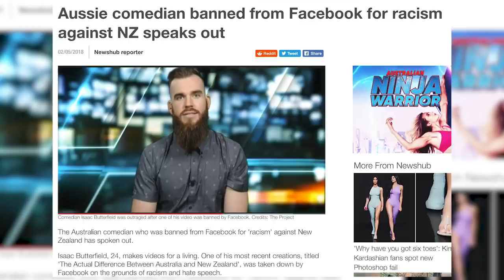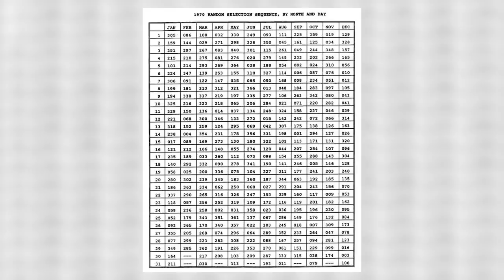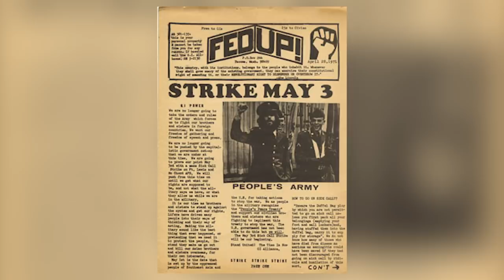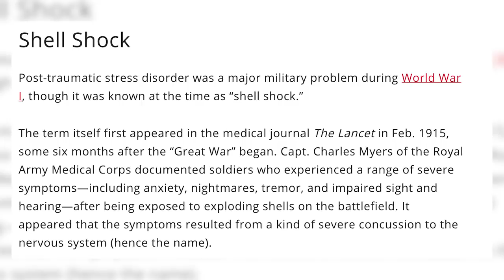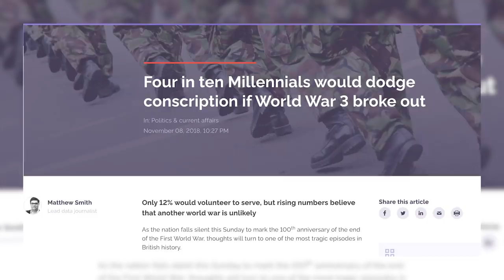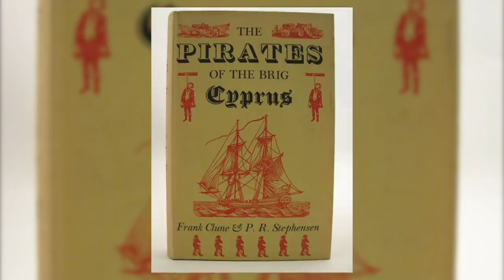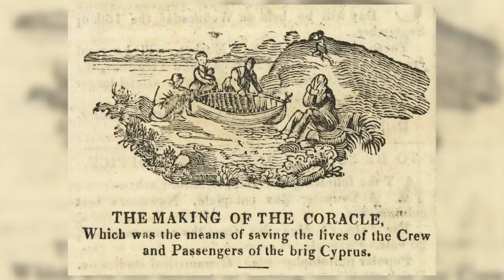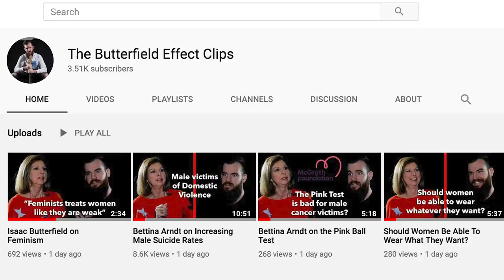Secret Agent In The Vietnam War The Butterfield Effect #007 Ted Flack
This week on The Butterfield Effect, I’m joined by an ex veteran and former ASIO agent, Ted Flack. We sit down and talk about his experiences in a secretive government agency, as well as his time spent in Vietnam during the war.